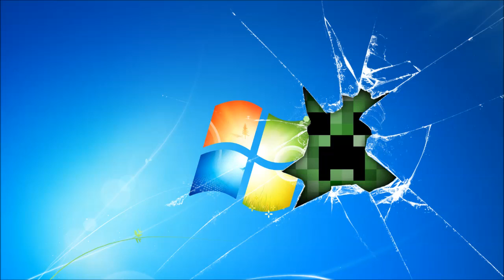MUCHO MINECRAFT PARA WINDOWS Y LEGO